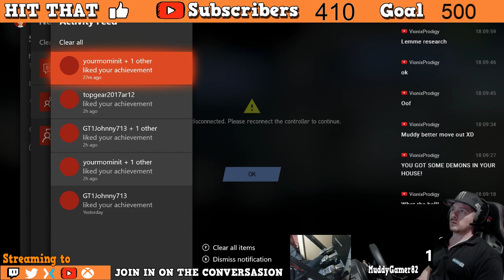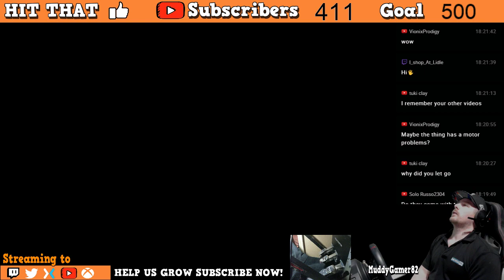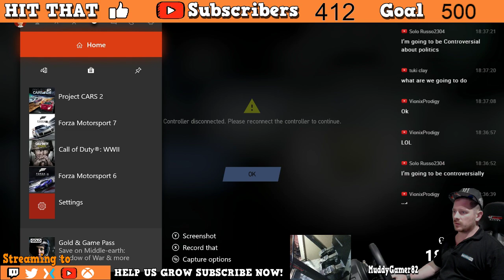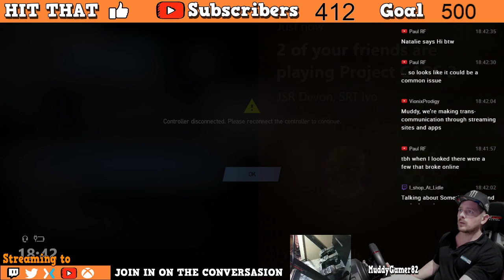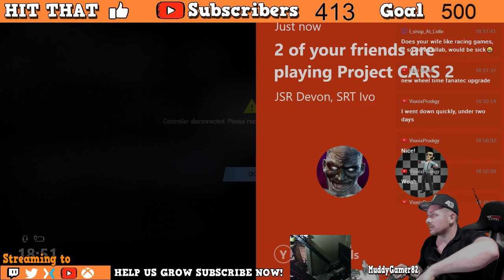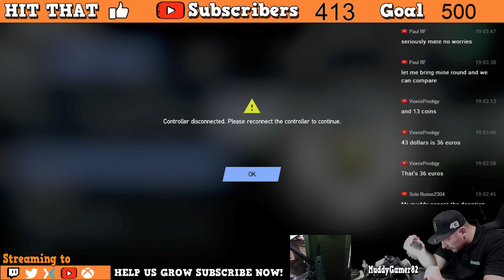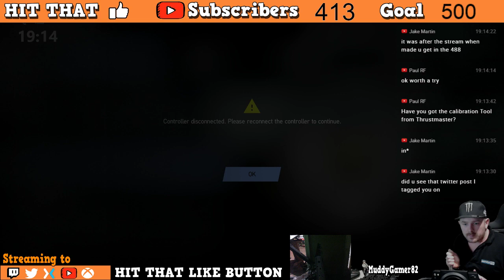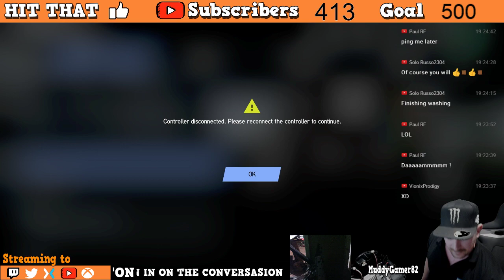Dissection of a Thrustmaster TX Race wheel it broke again...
Forza 7  with TX race wheel
MY SIM RACING RIG
Thrustmaster TX Racing wheel
T3PA Pedals
TH8A Shifter
GT Omega wheel stand
GT Omega Rear seat frame
GT Omega  RS9 seat

Hope you liked the video guys for more forza Motorsport 6 forza Motorsport 7 and other racing games / racing sims be sure to like subscribe and hit that notification bell in the corner to let you no the next time i upload a video or live stream.

I am constantly looking for ways to grow the channel and build a community so why not join in on one of my live streams and come and say hello. Alternatively have a look through the back catalogue and give me some feedback on what you liked and disliked about the videos. if its crap tell me i am a big lad i can take it.

Join in on the live streams and even take part in the race's